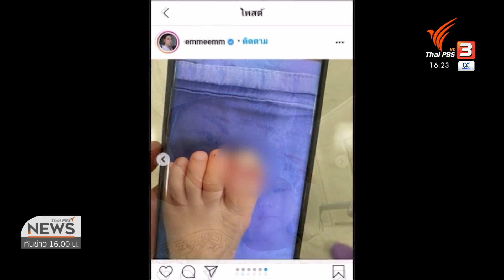หม่ำ จ๊กมก บทบาทคุณตาดูแลหลานสาว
ยังคงขวัญเสียกันอยู่ หลังเมื่อวานนี้ หลานสาววัย 3 ขวบของตลกคนดัง หม่ำ จ๊กมก เกิดอุบัติเหตุกระจกบาดนิ้วเท้าที่บ้านพัก แม้ตอนนี้จะปลอดภัยแล้ว เป็นอุทาหรณ์สำหรับครอบครัวที่มีเด็กเล็ก เพราะแม้อยู่ในบ้านก็ประมาทไม่ได้